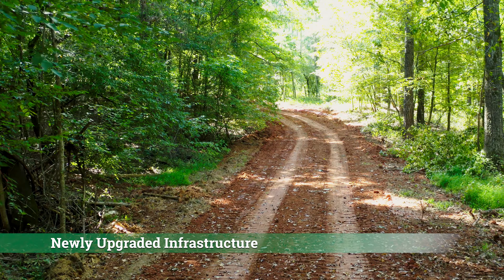Wagner Grove | Beautiful Georgia Timberland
Taliaferro County Georgia Land for Sale

Wagner Grove, is an incredibly diverse property with many desirable attributes including the multiple streams that flow year-round, fertile bottomland Hardwood, mature commercial pine plantations, beautiful oak ridges, cabin, and Pond. With a prime location outside of Crawfordville GA, minutes from Interstate 20, this property is a great multipurpose timberland and recreational investment.

Uncharacteristic in today’s market, most of the property consists of mature timber. The property has tremendous utility and potential as a commercial timber investment as much of the property is either already in pine plantation or can be converted to commercial pine plantation. High utility and significant merchantable timber on this property not only provide landowners with a solid foundation for timber management and immediate and future cash Flow, but also allow for a host of silviculture options ranging from various types of commercial thinnings to final harvest.

Additionally, the multiple timber stands and species on this property provide tremendous wildlife habitat. The upland Oak Ridges and hardwood bottoms are loaded with red and white oaks and perennial streams throughout the property only amplify the habitat. Not to mention the thinned pine plantations provide significant browse and cover. Eight game patches/wildlife openings are managed throughout the property to increase habitat.

Wagner Grove has two cabins on the property, one of which is the original plantation house, and the other is a single bedroom cabin overlooking the one-acre pond.

Overall, this is a fantastic investment property with merchantable timber, multiple water sources, and great diversity.